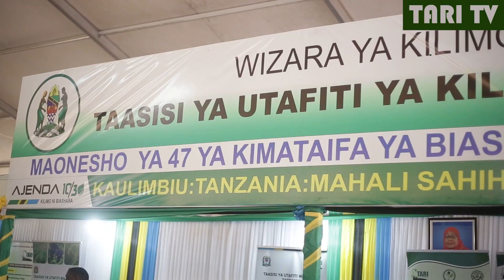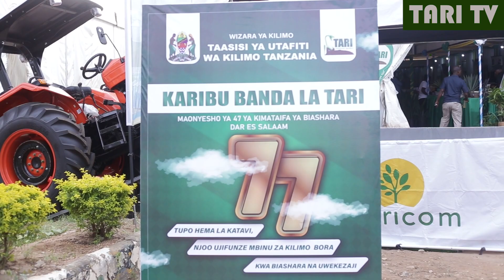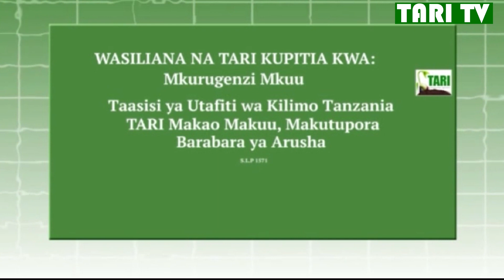Zao la Mchikichi na bidhaa zake ndani ya Maonesho ya 47, Kutoka TARI-Kihinga